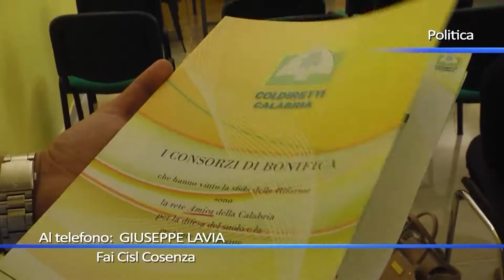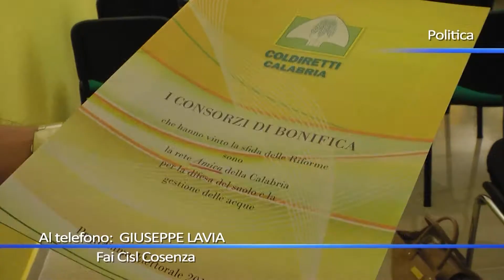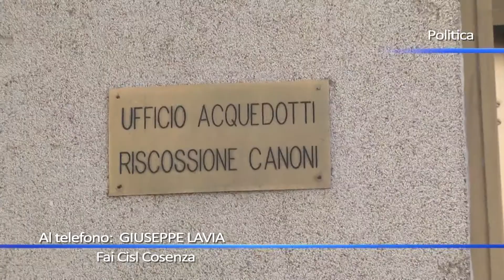Crisi e Commissario, la FaiCisl interviene sull'ex Valle Lao